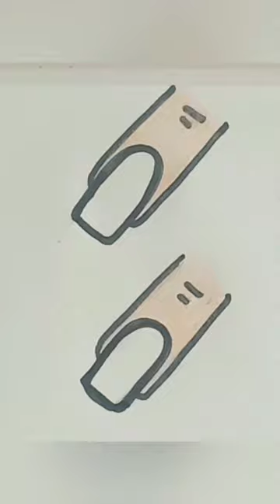Which one you like? 💙💛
Hello guys I'm back with a new video.

I hope you'll comment your favorite one 😉💅🏻

I have inspired this from @helenascraft